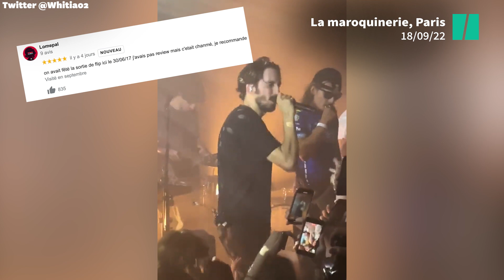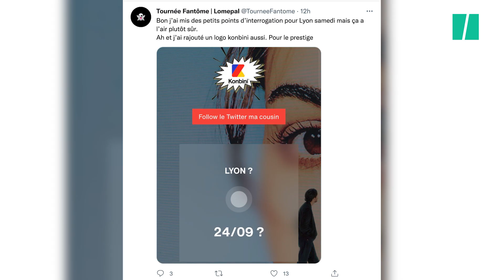Lomepal annonce des “concerts fantômes”, les fans enquêtent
CONCERT - Rappeur, skateur...fantôme ? De retour après trois ans d’absence avec son album Mauvais ordre, le chanteur Lomepal met ses fans en émois avec une « tournée fantôme ». L’interprète de Palpal a en effet commencé à donner des concerts mais sans en faire véritablement la promotion, comme vous pouvez le voir dans la vidéo en tête d’article.

De quoi donner des sueurs froides à ceux qui tentent d’obtenir des informations et pour qui Lomepal a prévu un véritable jeu de piste.

Ils sont nombreux à avoir remarqué que le chanteur qui a d’abord été vu à « La Boule Noire » à Paris le 17 septembre dernier avait laissé la veille un commentaire dans la section « avis google » de la salle. « Hyper envie de jouer dans cette salle d’un coup sans prévenir » avait-il commenté.

Le lendemain, c’est toujours à Paris que le désormais rappeur recherché a été aperçu pendant son concert à « La Maroquinerie ». Là aussi il avait laissé un avis Google mais un peu plus difficile à déchiffrer : « on avait fêté la sortie de flip ici le 30/06/17 j’avais pas review mais c’était chanmé, je recommande ».

Puis il a disparu pendant deux jours et est réapparu en Belgique pour un concert à « L’Orangerie du Jardin Botanique » de Bruxelles. Lomepal a utilisé le même mode opératoire en laissant un avis Google, plus court cette fois-ci : « c’est fermé ici ? ».

Heureusement pour les fans qui peinent à garder sa trace, un internaute a lancé un site internet et un compte Twitter pour répertorier les annonces de Lomepal. D’après ses pronostics, le rappeur sera à Lyon le 24 septembre.

Pour les fans les moins chanceux, Lomepal a quand même prévu une tournée des Zéniths à partir du 10 février 2023 à Amiens, certaines dates sont déjà complètes.